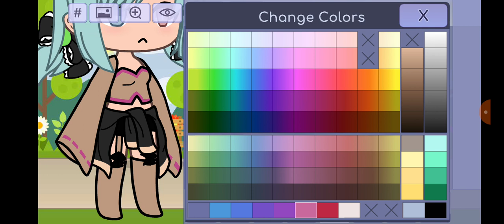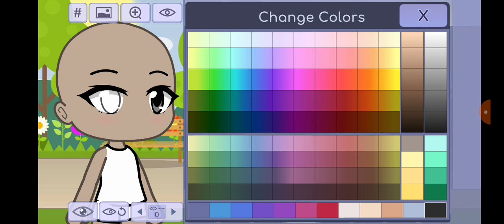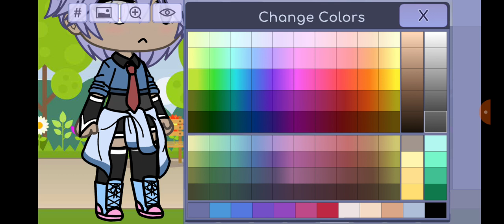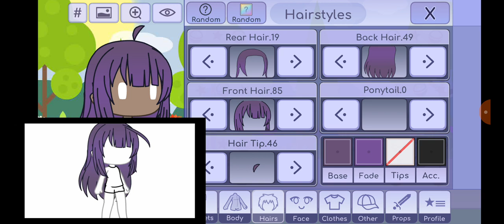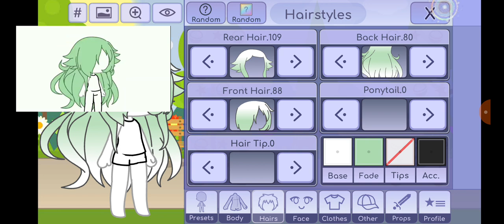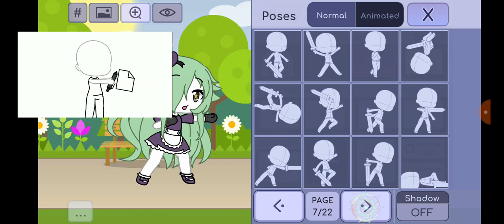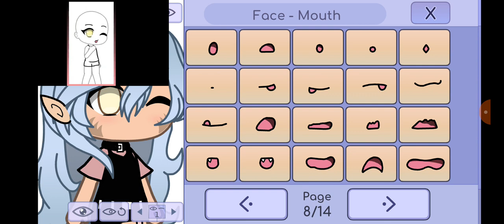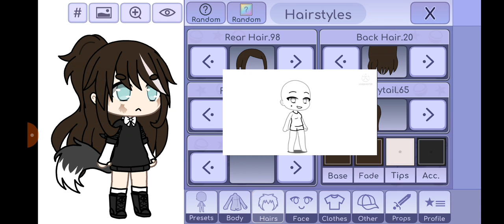eu fazendo oc com minha prima gacha pausa